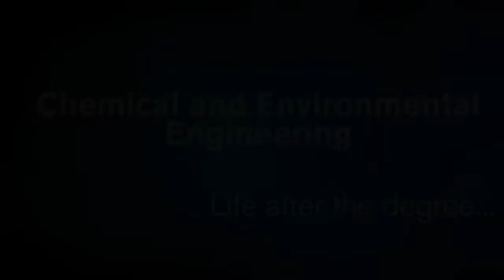Chemical And Environmental Engineering - Life after the Degree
Julia Cole talks about her experience of the careers opportunities within the Engineering department, including the year in industry scheme.